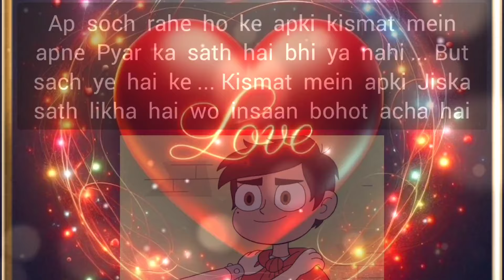choose one number love quiz game today new | love quiz questions and answer